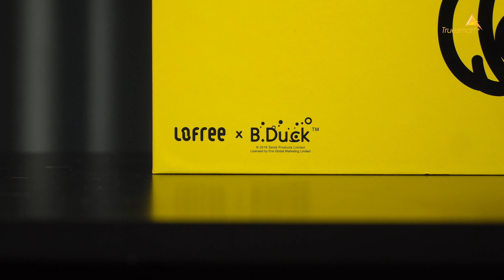BDUCK LOFREE: Bàn Phím Cơ Ngon Nhất Trong Phân Khúc Giá Rẻ